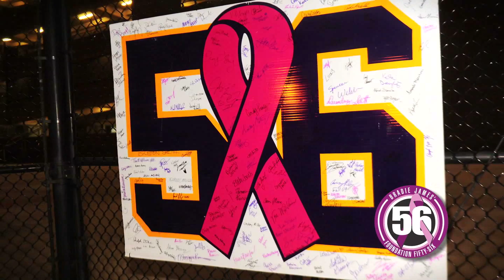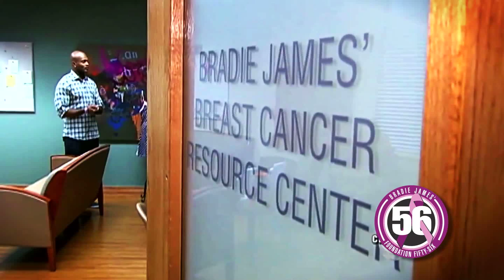Etta James — The Heart Behind Foundation 56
Bradie James' mother, Etta James, was his inspiration for establishing Foundation 56. She lost her battle with cancer too soon, but her legacy lives on through Foundation 56 and is transforming the lives of everyone touched by Foundation 56.